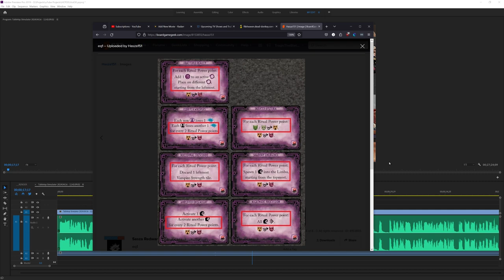04+05 - Horror on the Orient Express : The Board Game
Playlist (Rest of this Playthrough)
Tragic Table Top (Physical Components)